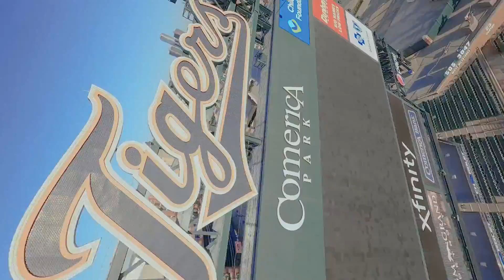Flying Around Detroit